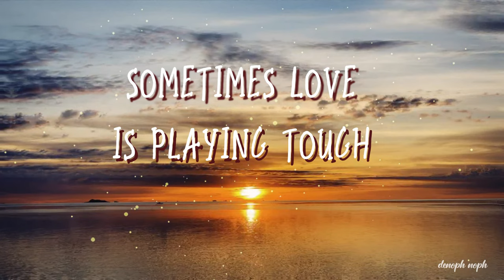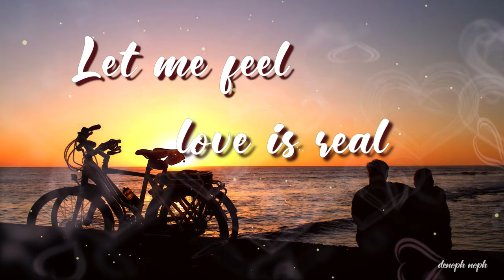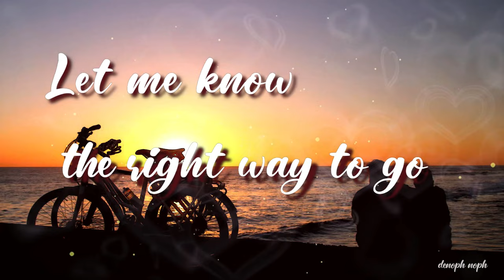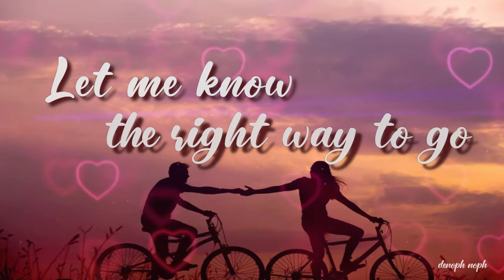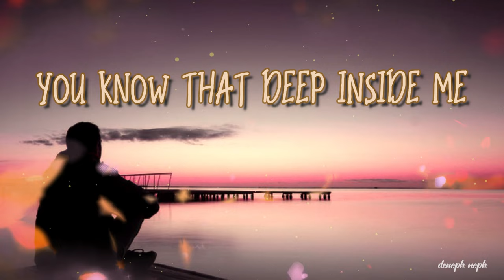Let Me Feel - Song Demo by Jascha Richter (Lyrics Video)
This is a song demo composed by Jascha Richter which was published on his channel on April 7, 2023.